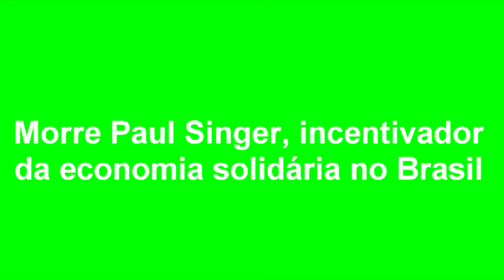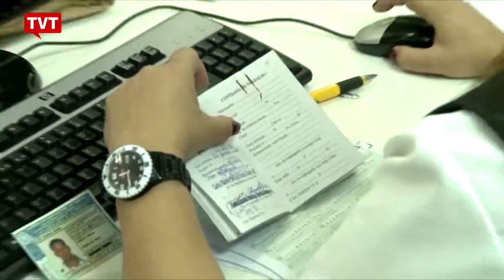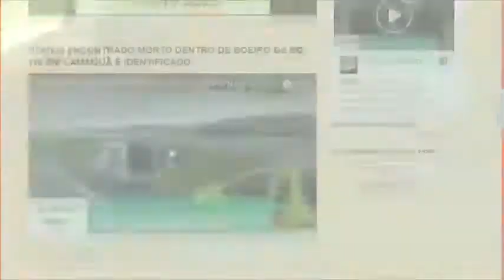EXPRESSO NOTÍCIAS - Confira as principais notícias do Brasil e do Mundo.